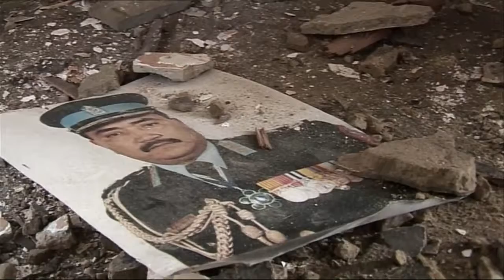Sue Lloyd-Roberts - BBC Newsnight - Nepal, recruiting Gurkhas, 1999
Newsnight: Nepal. Sue Lloyd-Roberts. February 2006 Produced, directed & filmed by Ian O'Reilly. This material is BBC content, it has been uploaded to YouTube for the benefit of contributors.

Newsnight: Nepal. Sue Lloyd-Roberts. February 2006 Produced, directed & filmed by Ian O'Reilly. This material is BBC content, it has been uploaded to . Produced, directed & filmed by Ian.

Produced, directed & filmed by Ian O'Reilly. British Army recruitment to its Gurkha Regiment in Nepal. 1999. This material is BBC copyright, it has bee uploaded to YouTube for the benefit..